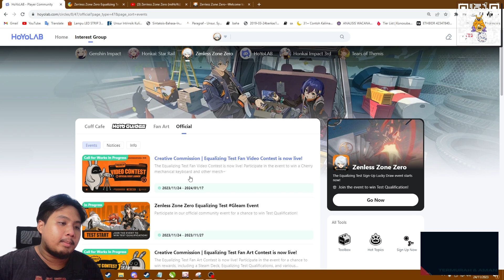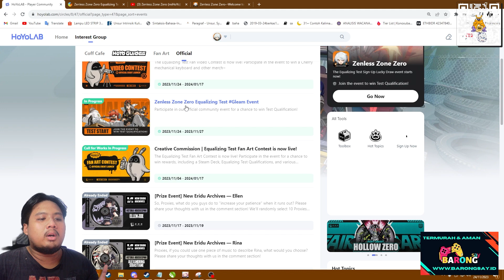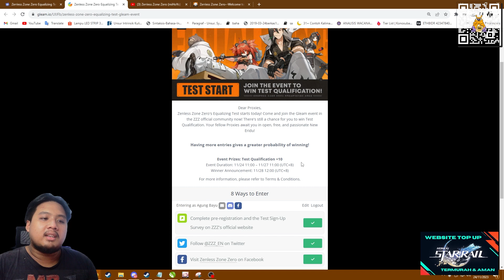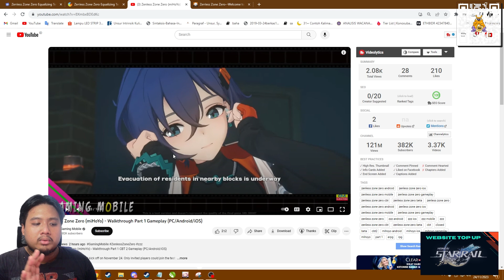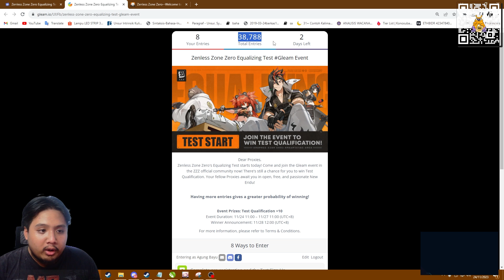Open CBT Lagi!! Buat yang Belum Dapet Wajib Ikut!! 🤔 | Zenless Zone Zero (Hoyoverse) Beta Test 2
TOP UP AMAN TERPERCAYA VIA UID 😘 :
ORDER HANYA VIA WEBSITE & WHATSAPP

bot:
!joget
!jokibang
!absen
!specpc
!commands